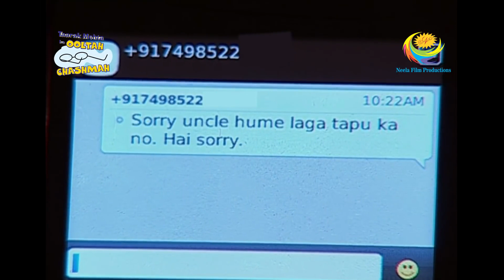Tapu Tries To Irritate Jethalal | Full Episode | Taarak Mehta Ka Ooltah Chashmah | Smartphone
Jethalal constantly gets calls and messages from Tapu's friends and asks Tapu to make it stop. Jethalal keeps denying Tapu a phone even after multiple requests. Tapu gets angry. At dinner, Jethalal realizes that his lucky finger ring is missing.

Show Name: Taarak Mehta Ka Ooltah Chashmah
Star Cast: Dilip Joshi, Disha Vakani, Amit Bhatt
Episode No: 1066
Produced By: Asit Kumar Modi